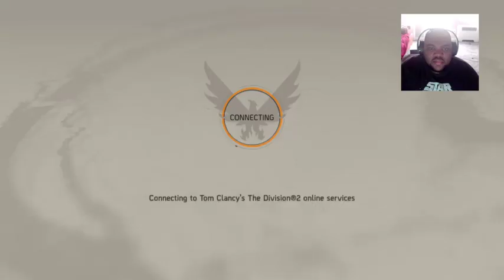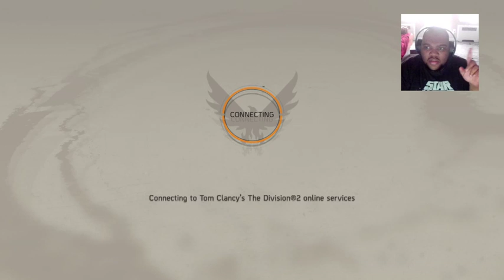Getting the job done in the division 2 open beta!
for live content.

👕 Merch Links 👕
Get Greensp and RealOnesGaming gear at realonesgamingshop.com